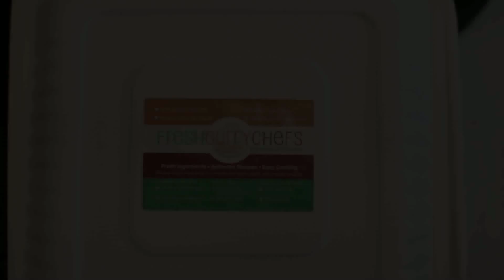Fresh Curry Chefs Product Film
At Fresh Curry Chefs, we create easy-to-cook Indian food meal kits so you can create delicious, authentic Indian food in just 15 minutes! to learn more!